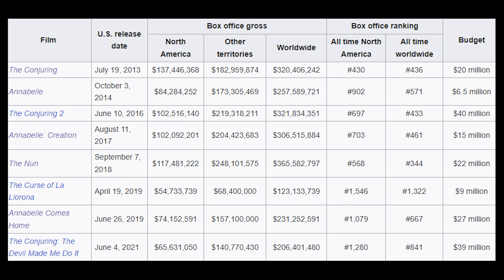Semoga Lebih Bagus dari Film Pertama | THE NUN 2 Trailer Reaction & Review